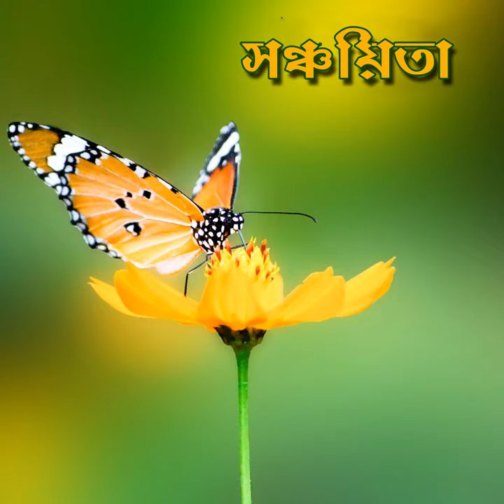Nimontron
Nimontron · Biplab Dasgupta

Sanchayita